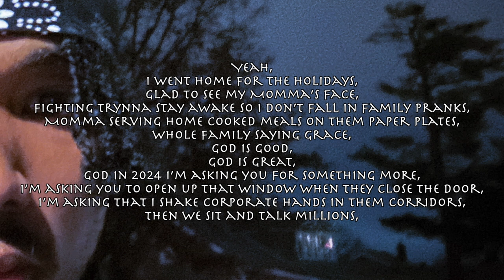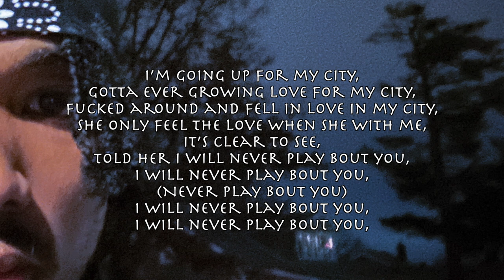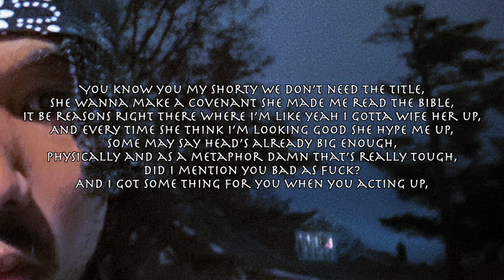Richard Fisher - Said It Freestyle (RICHMIX) [Official Audio w/ Lyrics]